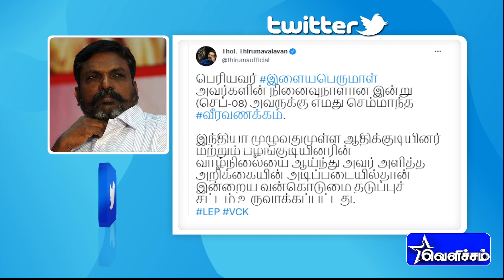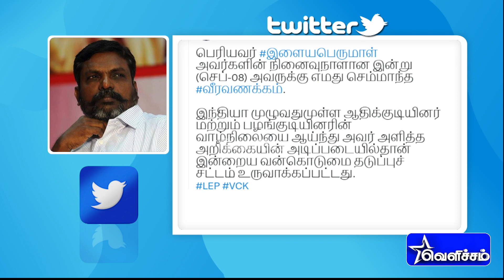பெரியார் வழியில் சமூகநீதி அரசை நடத்திவரும் முதல்வருக்கு பாராட்டுகள் - திருமாவளவன் | Thirumavalavan